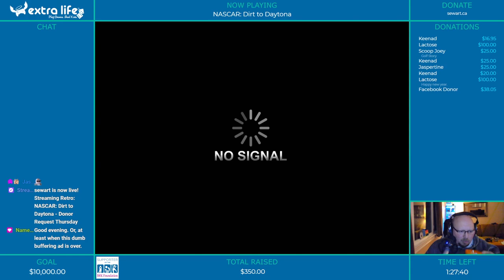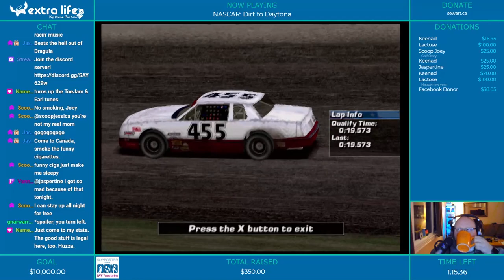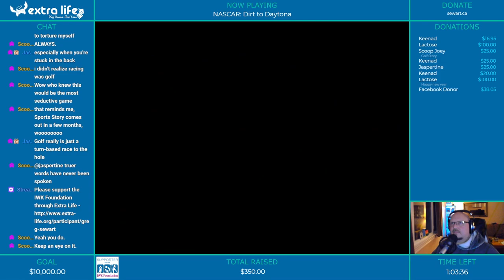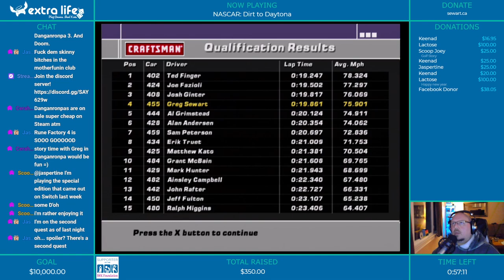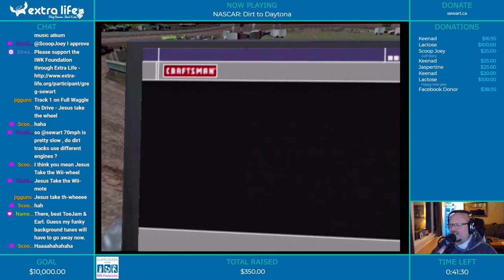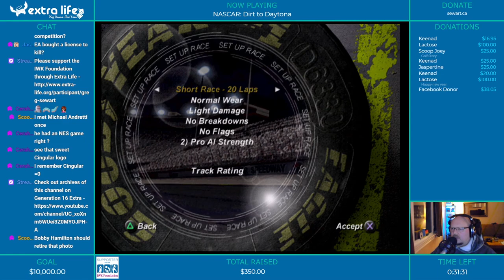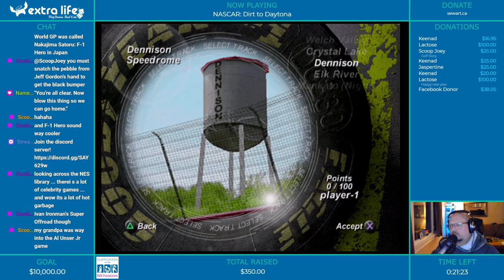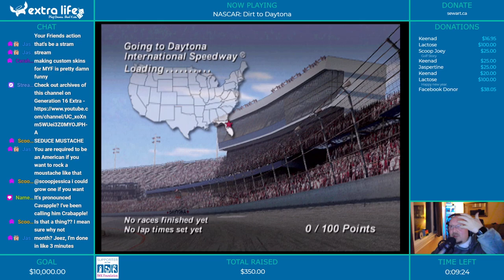NASCAR: Dirt to Daytona - Donor Request Thursday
If only the competition for great NASCAR games had continued!